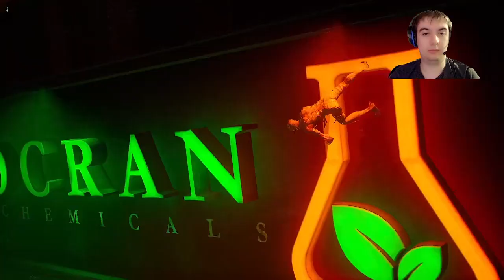Gotham KNIGHTS WALKTHROUGH Part 12 BEEN TAKEN TO A NEW the court of owls base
hi peeps
this is me here and welcome to a new game that I am doing and hope you enjoy the video and if like to see more subscribe for more Gotham Knights content.